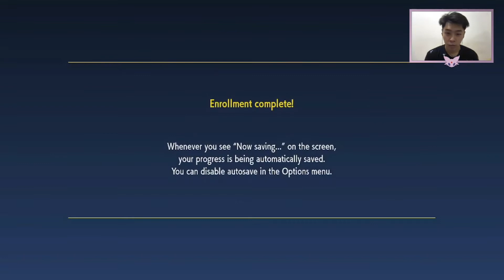BEST Pokemon Game Ever !!! | Pokemon Violet Playthrough Part 1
In this video, I choose my starter pokemon and watch Miraidon escort me!

This is my first journey in the Paldea region. I'm so EXCITED to explore Pokemon Violet, so come join me in this walkthrough. We'll visit all the gyms, complete the Champions Path, and find the legendary Herba Mystica!